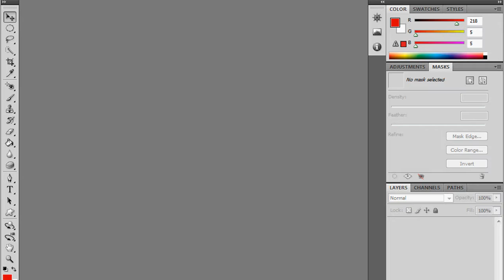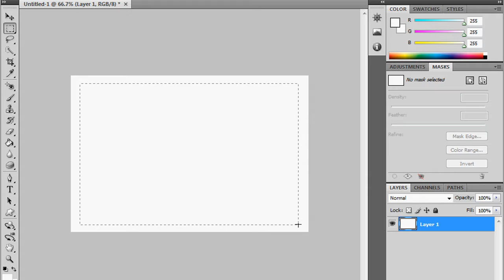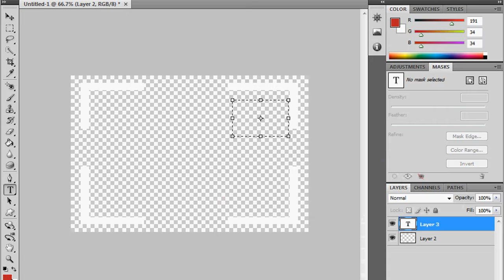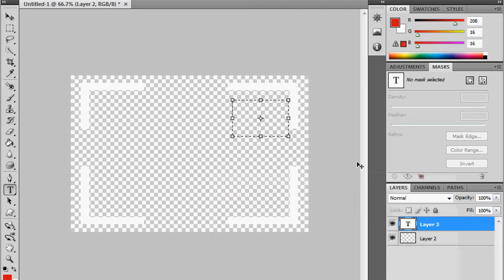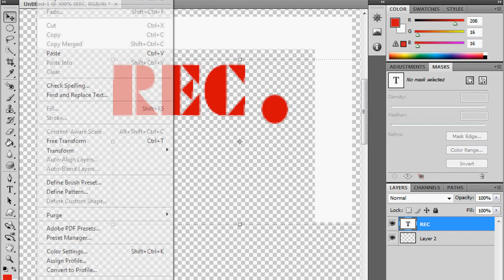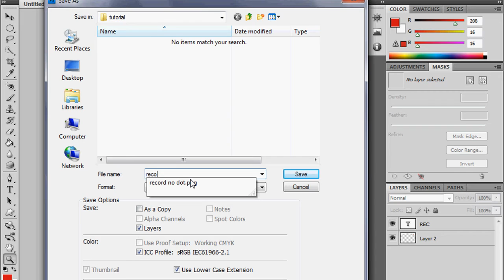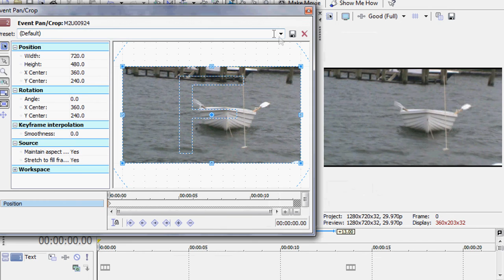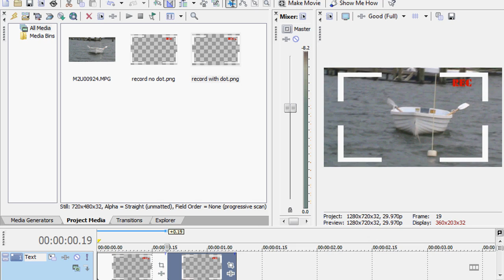Recording from your camera effect tutorial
Tutorial on how to do camera's point of view in a video, which reads "REC" at top left of screen using photoshop,after effects,sony vegas 9, movie studios, and final cut.